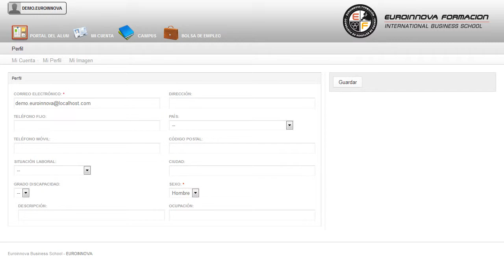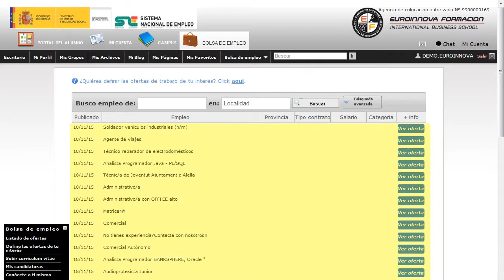Uf0517 Organizacion Empresarial Y De Recursos Humanos Online - Cursos Online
UF0517 Organización Empresarial y de Recursos Humanos (Online)
 Si quiere cultivarse y aprender sobre: su curso, aprovéchate y saca el máximo partido de tus conocimientos con la realización del CURSO ONLINE de su curso. La presente formación se ajusta al itinerario formativo de la Unidad Formativa UF0517 Organización empresarial y de recursos humanos, certificando el haber superado las distintas Unidades de Competencia en ella incluidas, y va dirigido a la acreditación de las Competencias profesionales adquiridas a través de la experiencia laboral y de la formación no formal, vía por la que va a optar a la obtención del correspondiente Certificado de Profesionalidad, a través de las respectivas convocatorias que vayan publicando las distintas Comunidades Autónomas, así como el propio Ministerio de Trabajo (Real Decreto 1224/2009 de reconocimiento de las competencias profesionales adquiridas por experiencia laboral). Si quieres mejorar tu profesión en aspectos relacionados con: su curso, capacitándole para desarrollar de manera correcta todos los conceptos relacionados con su curso. UF0517 Organización Empresarial y de Recursos Humanos (Online) está dirigido a los profesionales del mundo de la administración y gestión concretamente en operaciones auxiliares de servicios administrativos y generales, dentro del área profesional gestión de la información y comunicación y a todas aquellas personas interesadas en adquirir conocimientos relacionados con la organización empresarial y de recursos humanos. Este profesional desarrolla su actividad por cuenta ajena, en cualquier empresa o entidad del sector privado o público, principalmente en oficinas, despachos o departamentos de administración o servicios generales. Lleva a cabo una preparación constante en: su curso. UF0517 Organización Empresarial y de Recursos Humanos (Online) aborda los siguientes objetivos: - representar las funciones básicas y los flujos de información fundamentales en estructuras organizativas públicas o privadas determinadas, a través de organigramas. Entre a formar parte de Euroinnova con nuestro CURSO ONLINE UF0517 Organización Empresarial y de Recursos Humanos (Online), te permitirá aprender sobre representar las funciones básicas y los flujos de información fundamentales en estructuras organizativas públicas o privadas determinadas, a través de organigramas. Entre el material entregado en este CURSO ONLINE se adjunta un documento llamado Guía del Alumno dónde aparece un horario de tutorías telefónicas y una dirección de e-mail dónde podrá enviar sus consultas, dudas y ejercicios.